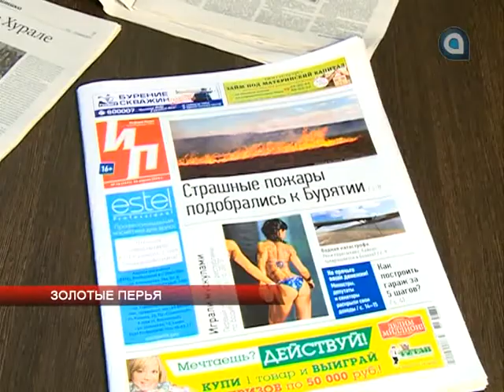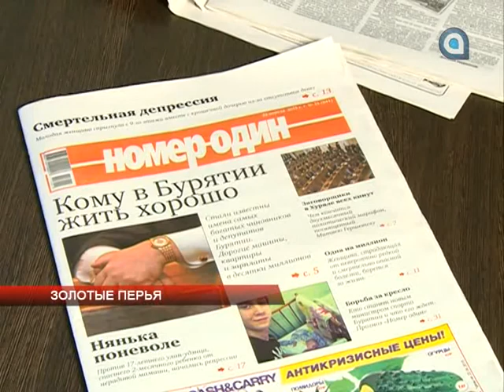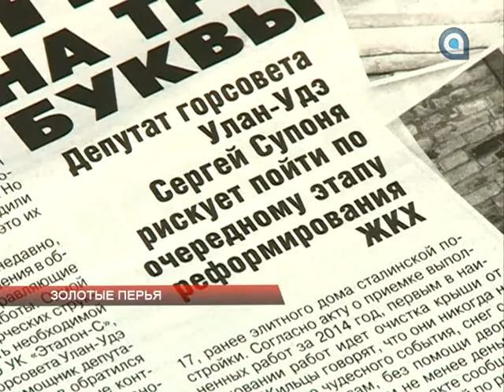Золотые перья от 22.04.15